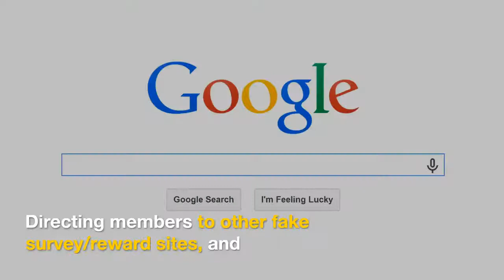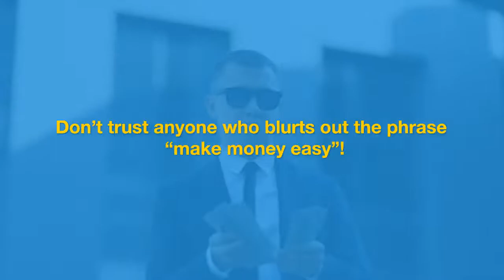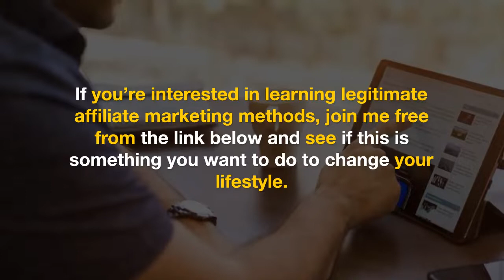SocialEarn co Review: Make $500 Today?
If you don't think what SocialEarn offers is too good to be true, then you have a problem.